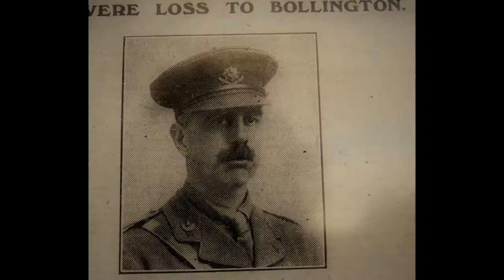Bollington Remembers All of them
The people of Bollington Cheshire came together to Remember All The very brave Men & Women of all wars past and present who gave their lives so we could live in peace, WE THANK  THEM ALL .